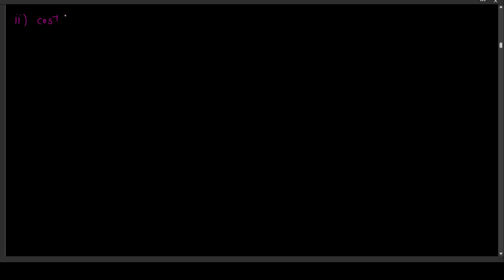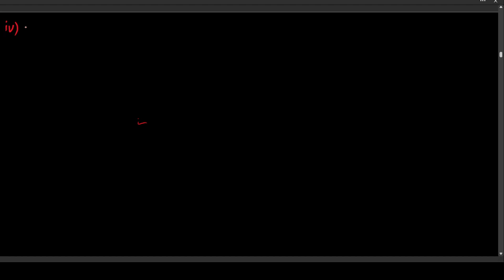DIFFERENTIATION CLASS 12 , derivative of inverse trigonometric function . TEXTBOOK SOLVED EXAMPLES